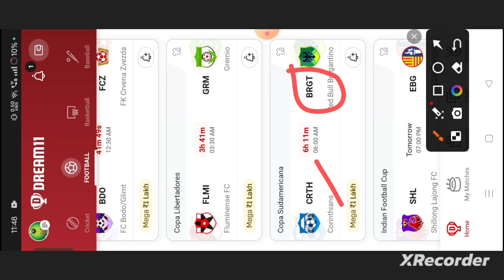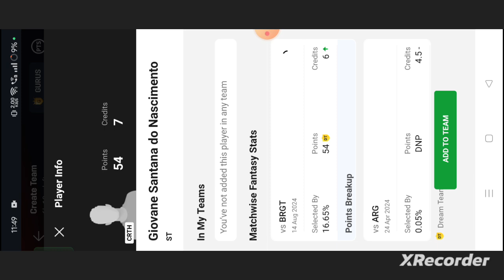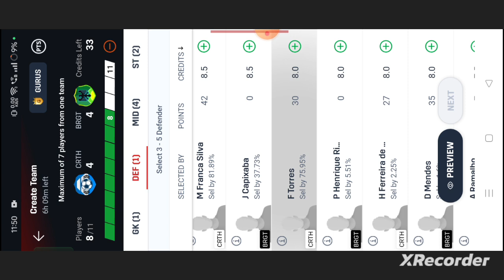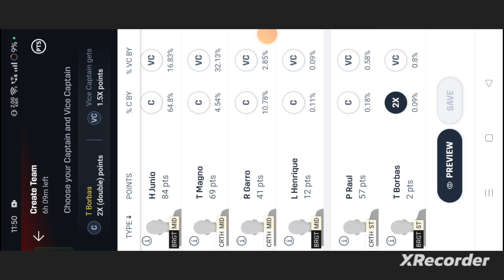CRTH vs BRGT Football dream11 team today prediction win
own risk"

1. This analysis  is based on my

2.Dream11 takes great care to comply with all central and state legislation in India to ensure that  users are fully protected. Every contest on platform is carefully designed to comply with applicable statutes and regulations in India.

Thanks